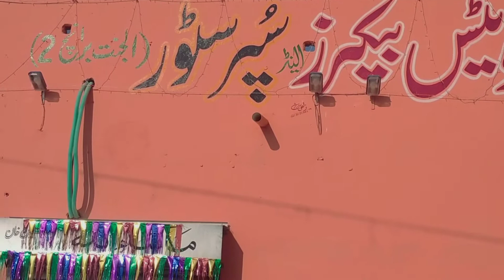Opening ceremony of Marhaba sweets and backers garhdi chowk karak